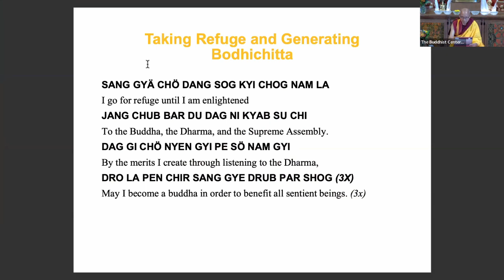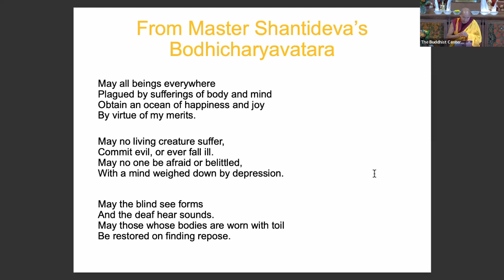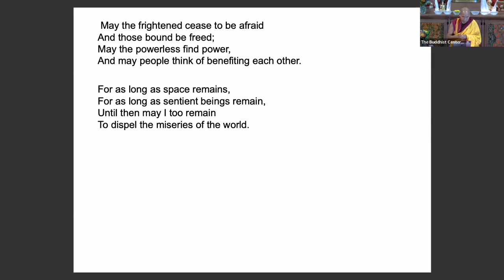The 12 Links of Dependent Origination with Geshe Thubten Sherab (Session 5)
Venerable Bhikshus, whoever sees dependent and relative origination, sees the Dharma.
Whoever sees the Dharma, sees the Buddha.
What is this dependent and relative origination of which I speak?
It is this: because this exists, that arises. Because this is born, that is born.

It is like this: through the condition of ignorance, compounding factors. From the condition of compounding factors, consciousness … name and form … the six sense spheres … contact … feeling … craving … grasping … existence … birth … aging and death. From the condition of aging and death, agony, wailing, suffering, unhappiness, and mental disturbance all arise. Like that, merely this enormous heap of suffering arises.” –Buddha

The Buddha’s teaching on the twelve links of dependent origination sets forth a chain of cause and effect that describes how sentient beings drive the engine of cyclic existence by creating karma influenced by afflicted states of mind. Each link is caused by the previous link, and in turn causes the next link. This chain of causation is said to be beginningless and endless.

The twelve links are critically important for Buddhist practitioners to understand deeply, because they provide a way to make sense of the cause of suffering and how to end it. By understanding the twelve links, we can see how our own actions and thoughts contribute to the cycle of suffering. We can then begin to break the chain of causation by transforming our ignorance, craving, and clinging. The twelve links also provide a framework for understanding the Buddhist path to liberation. The path to liberation can be understood as the reversal of the twelve links. By transforming root afflictions we can cut the cycle of suffering that we are experiencing.

Please join us for these very important teachings with Geshe Sherab. Open to and appropriate for all.

Geshe Sherab’s